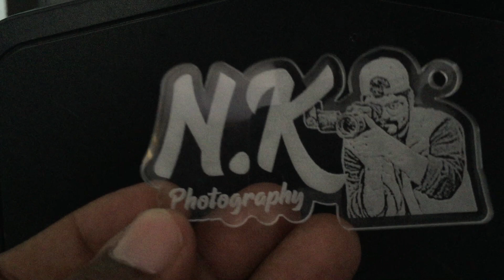Customized name keychians with photo | Gifts in andhrapradesh | Best customized photo gifts